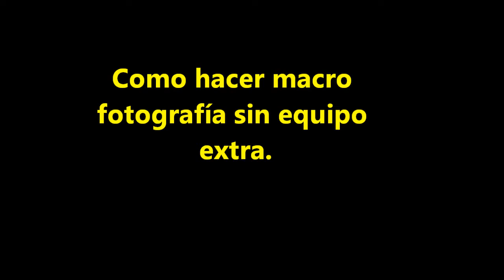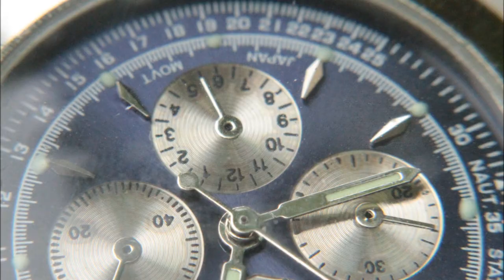Como hacer macrofotografía sin equipo extra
Fotografía creativa con bajo presupuesto.